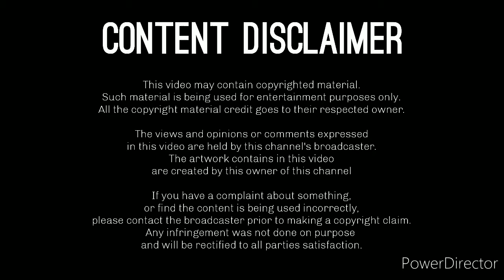Spawn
Warning:
This content is not suitable is for children. Parental guidance suggested.

Description: N/A

🖼 Artwork By: Henk Jennings

Regarding all feedback & suggestions for this channel,